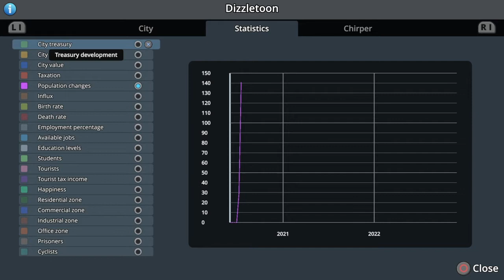I Built My First City In Cities:Skylines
Welcome To Dizzletoon, the land where dreams come true. Well...That's if your dream is to die